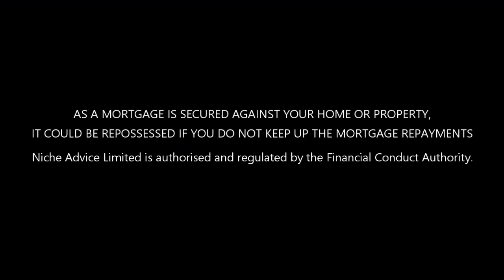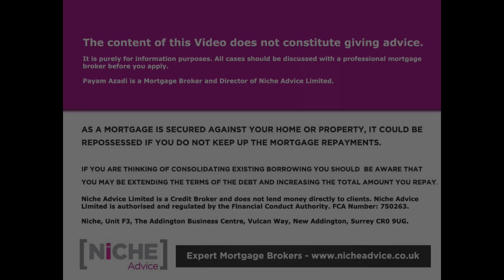Right to Acquire Mortgage for buying your housing association home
Right to Acquire Mortgage Experts. If your are a  First time Buyer or a Next Time Buyer and have been offered a Right to Acquire to buy your housing association home and now need to look at your Mortgage Option then you have come to the right place.  Payam Azadi expert Right to Acquir Mortgage Broker talks about the housing association purchase mortgage lending criteria and how Niche Advice can help with buying your social housing assisted home.

Right to Acquire - FREE CREDIT REPORT
CheckmyFiles ( This is the one that we use and I recommend)
If you want to buy under the Right to Acquire housing association scheme you can contact with Payam Azadi at Niche Advice